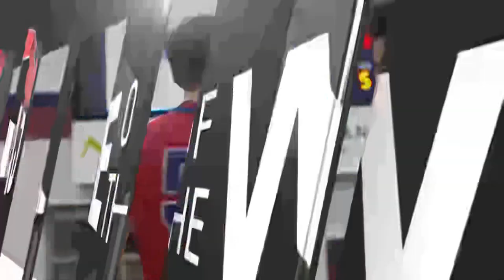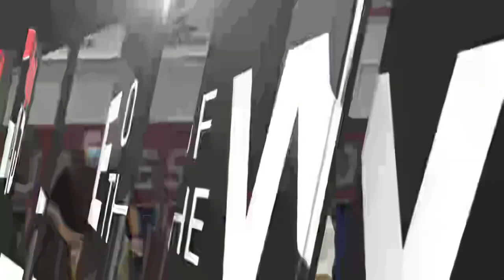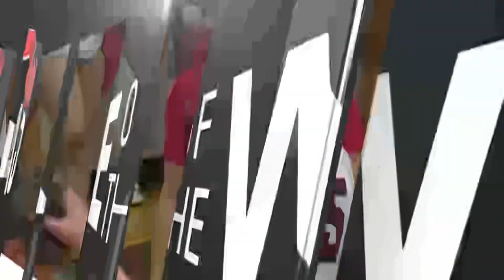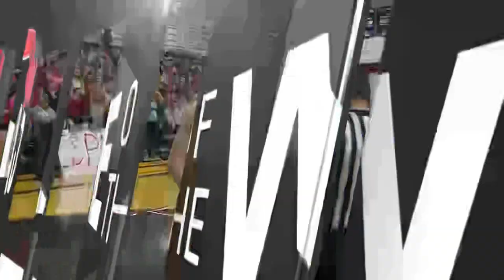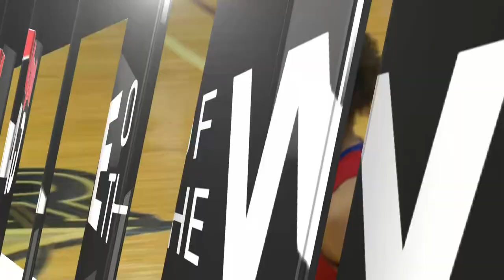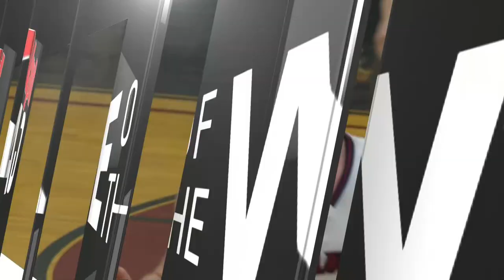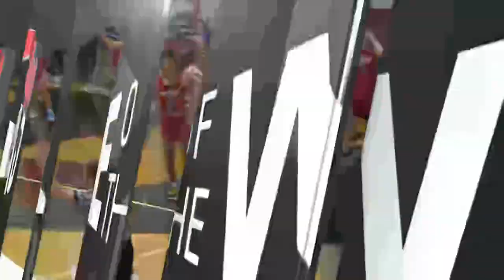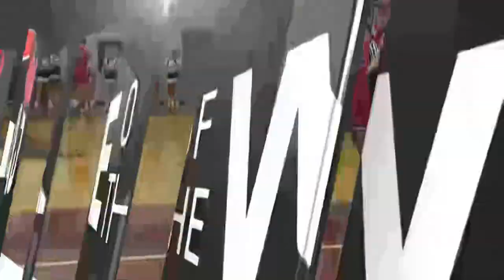Bishop Miege vs St James Academy BOYS 02 11 22